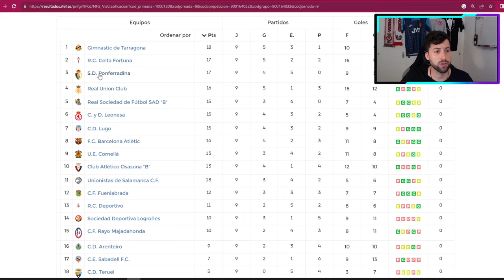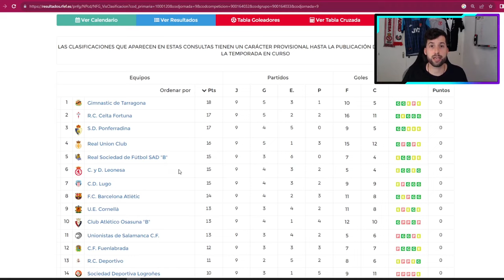DERBI LEONÉS | PONFERRADINA VS CULTURAL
La SD Ponferradina y la Cultural Leonesa se miden este finde de semana en el Toralín. Ambos equipos llegan con una muy buena dinámica y poniendo a los rivales dificultades para perforar su portería.

Hablamos de las posibilidades que tiene cada equipo y de las sensaciones en las últimas jornadas.

¿Qué resultado ves mas factible?